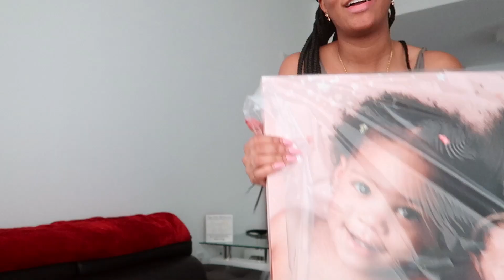LET'S TALK ABOUT THE BOOK...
Don't forget to Pre Order our new Ebook !

TWINFO: ♡ 1 year old

541 10th St NW Suite 340

ITEMS MENTIONED IN THE VLOG:
New clothes storage organizer: